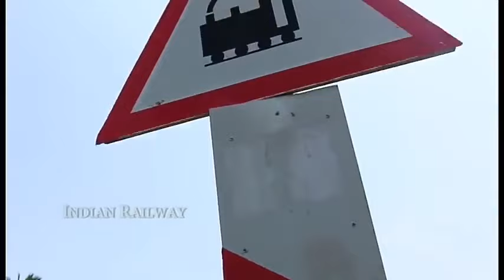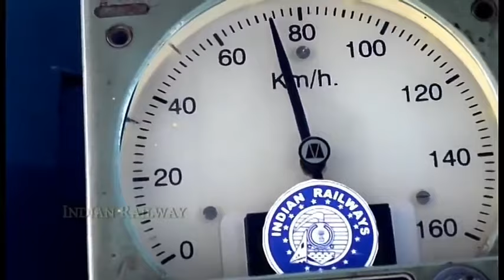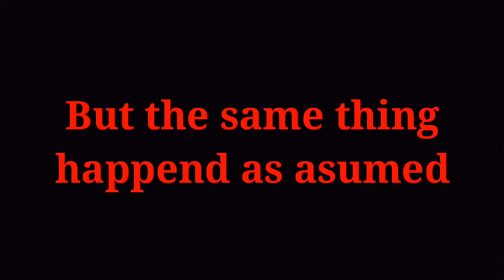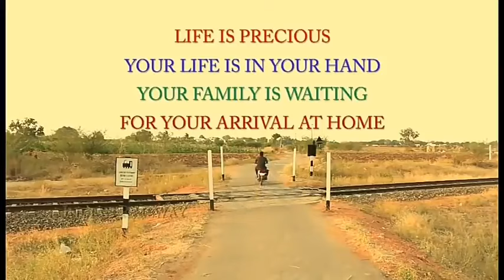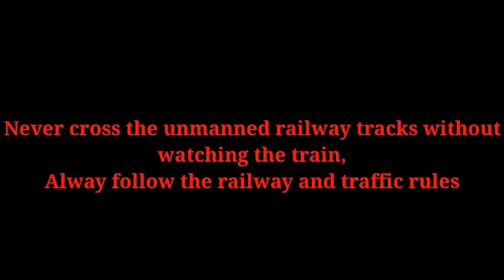Live!!! Train Accident Sad Story of the small girl death under train at unmanned railway crossing,